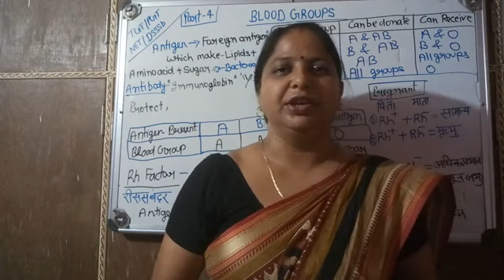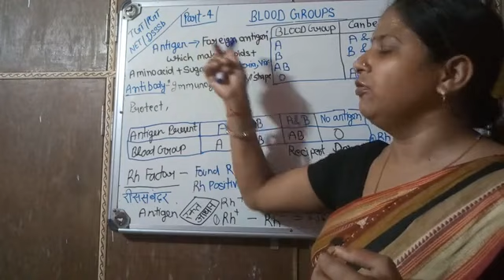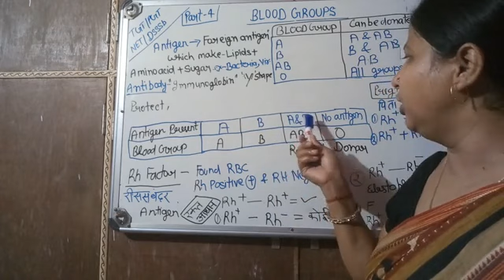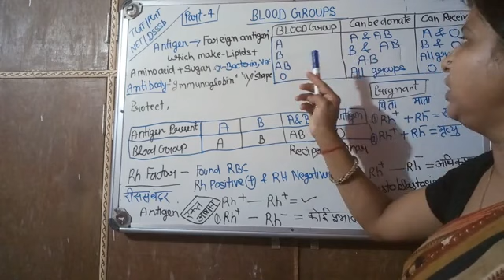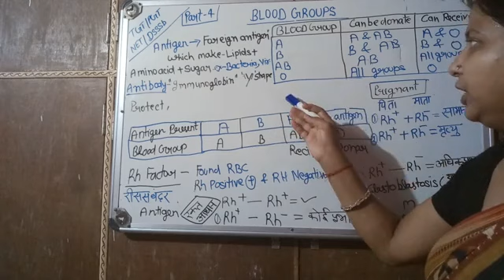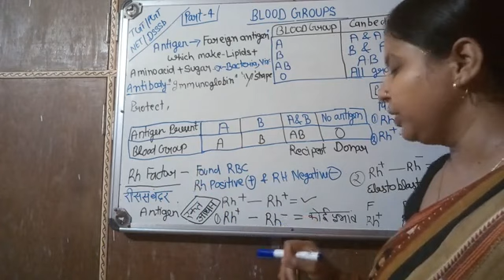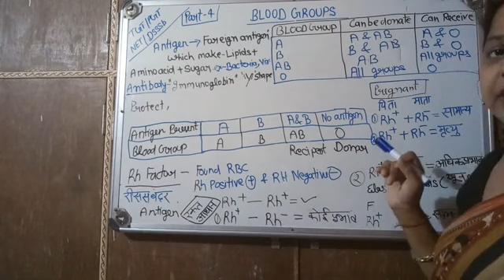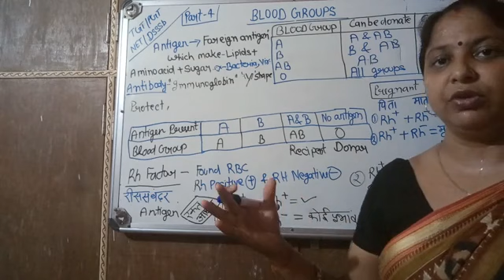//एंटीजन ,एंटीबॉडी, आरएच फैक्टर //सभी परीक्षाओं के लिए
Target to teacher
TGT PGT NET DSSSB

Detail knowledge of blood circulatory system-Heart,lungs,
blood Group.